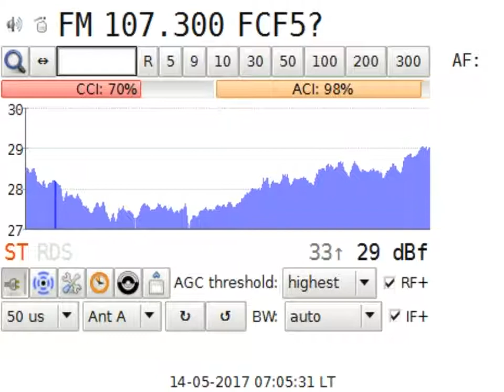DXFM MR 3 Bartók Rádió @Szentes HU in Craiova RO 375 km